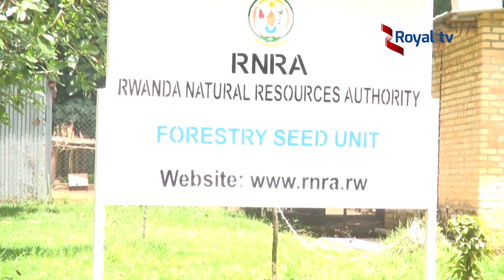Sobanukirwa byinshi ku ishyamba rinini riri mukarere ka Huye rizwi nka Arboretum